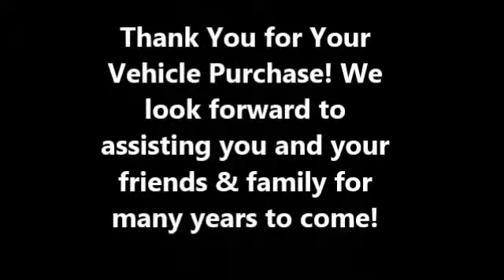Alex Hernandez_08 Trailblazer_Monica Petts_Jackson WI ws Oshkosh WI Sheboygan WI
Sheboygan Auto Chevrolet Buick GMC Cadillac Chrysler Dodge Jeep RAM
3400 S. Business Drive
Oshkosh WI Sheboygan WI, 53081